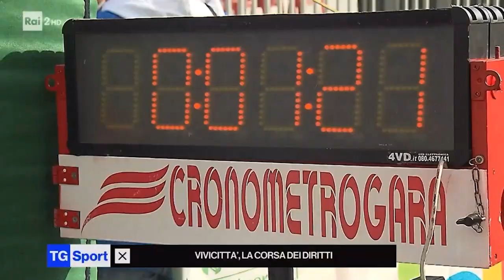Vivicittà 2023: il servizio di RaiSport in onda al TGSport, Rai2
Uisp sulla Rai con il servizio realizzato da Cristina Caruso, RaiSport, andato in onda durante il TGSport, rai2